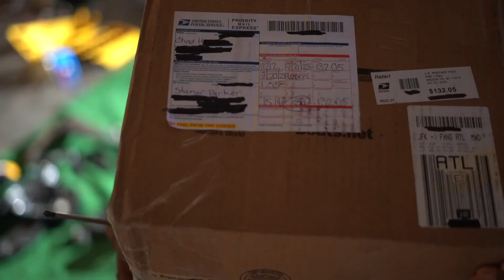My banshee broke down on the highway. Pt2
In this vlog were diagnosing what went wrong with our Yamaha banshee while out riding in Cleveland Ohio. what had happened was I never jetted the bike for the higher altitude in Cleveland. by not doing that it caused my motor to seize out and shoot out my exhaust. also in this video you'll see my friend/mechanic start breaking down and getting to the solution.

mechanic @fso_q on instagram
Sevyn my son @king_seven